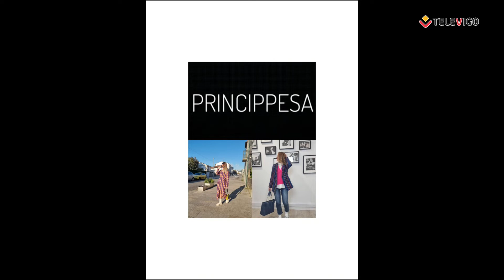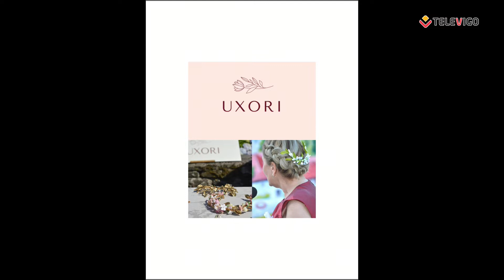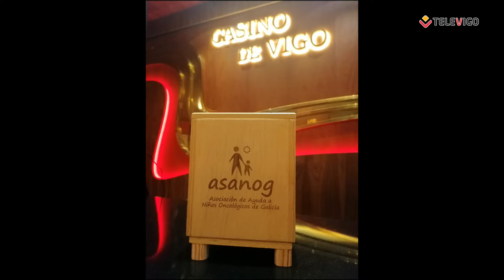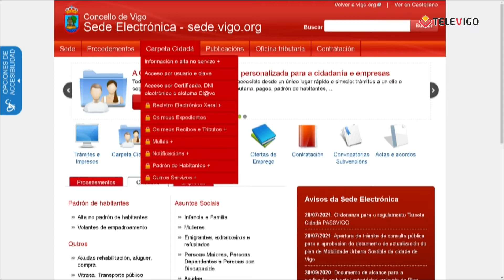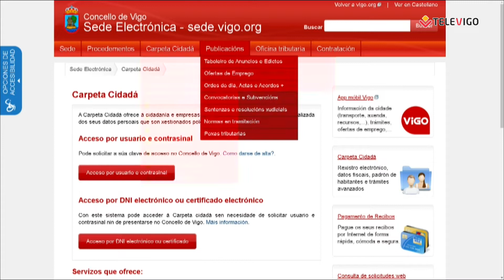PLATÓ ABIERTO 01 12 2021 - Raquel Gamallo y Marcos Fernández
Hoy regresa a plató una de nuestras colaboradoras habituales, la blogger de moda Raquel Gamallo, que nos hablará de una cita solidaria que tendrá lugar en el Casino de Vigo a favor de Asanog.

Después tendremos a nuestro veterinario favorito, Marcos Fernández, del Centro Veterinario Navia, que nos trae de nuevo a una vieja amiga nuestra,  la perrita Landra. Además, nos dará consejos para que nuestro perro no sufra mucho por culpa de las tormentas.